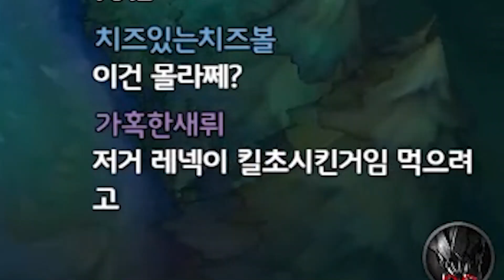[ 롤 ] 렉사이 ? ㅋ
1일1영상 !  오후 6시 유튜브 업로드 !